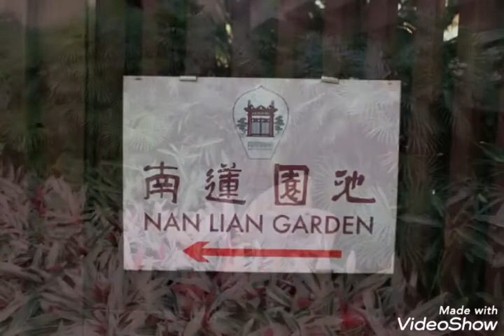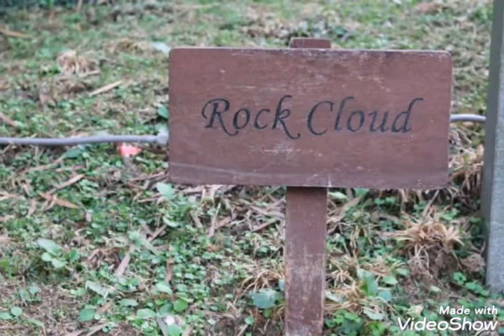NAN LIAN GARDEN|HONG KONG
NAN LIAN GARDEN
DIAMOND HILL